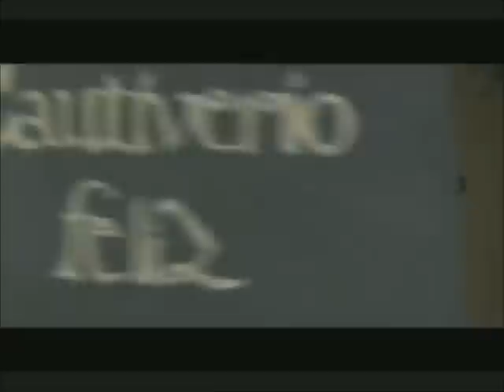EL ATAQUE DE LOS MALONES